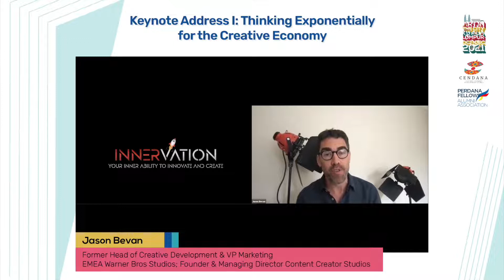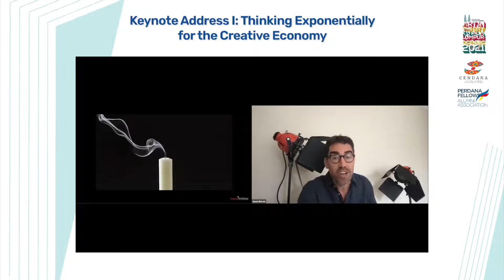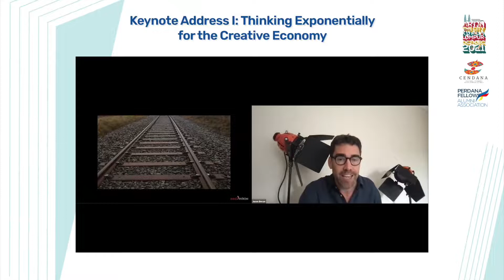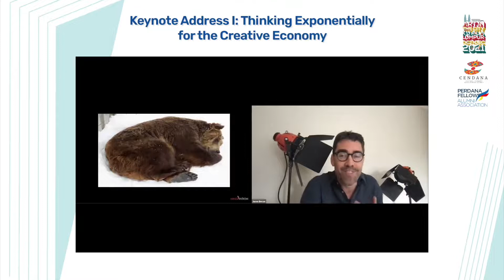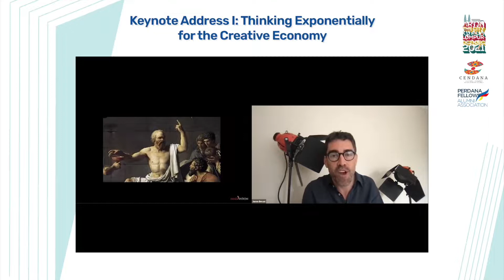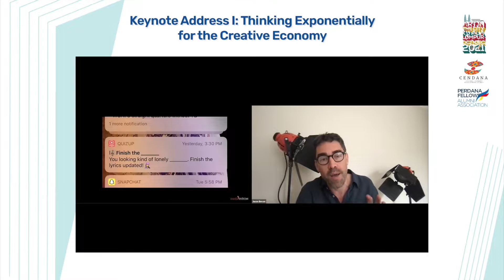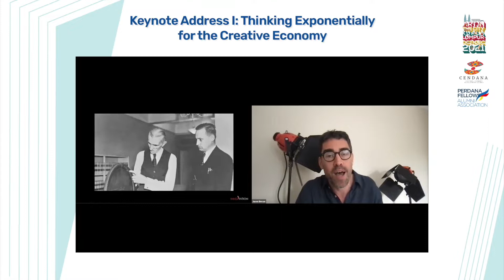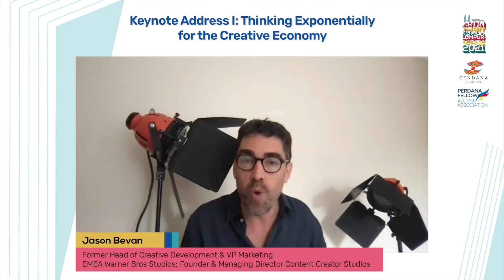KUL CEF Keynote 1 - Thinking Exponentially for The Creative Economy by Jason Bevan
First keynote during KUL.CEF 2021, Thinking Exponentially for The Creative Economy by Jason Bevan, Former Head of Creative Development & VP Marketing EMEA, Warner Bros Studios, Founder & Managing Director of Content Creator Studios.

Introduction by Secretary General of Ministry of Communications and Multimedia Malaysia, YBhg Dat'o' Sri Hj Mohammad Mentek